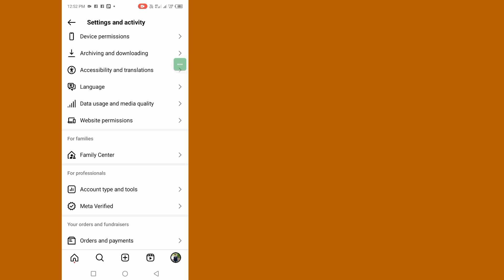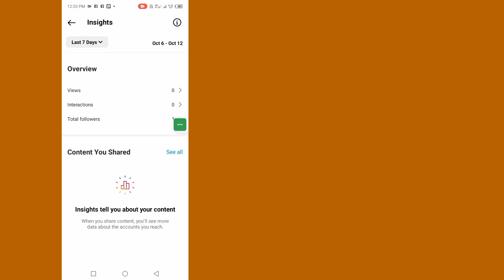How To Find Out Who Visits Your Instagram Profile | Who Visited My Instagram Profile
You Will See in This Video, How To Find Out Who Visits Your Instagram Profile. So Watch This Full Video, Then You Can Who Visited My Instagram Profile.